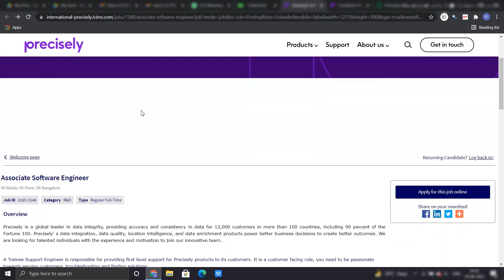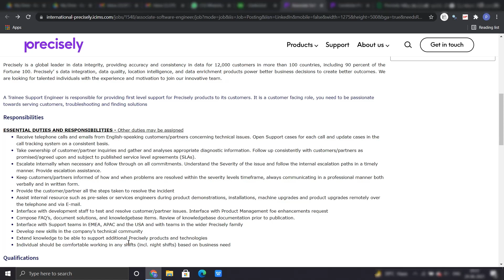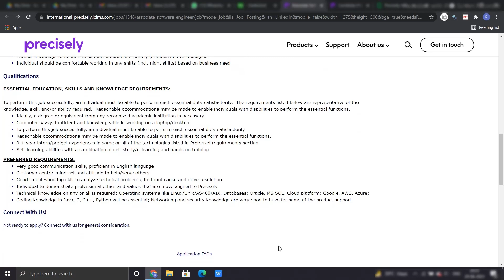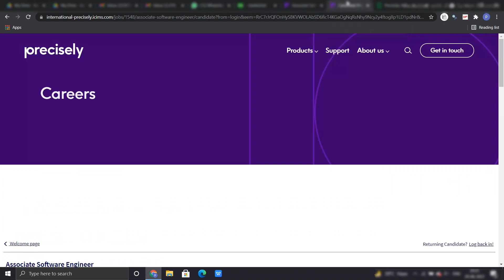Precisely Recruitment | CTC -12 LPA | Associate Software Engineer | Off Campus Jobs | IT Jobs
Precisely is hiring for  Associate Software Engineer. It is a very good job opportunity. So go and apply for it right now. 🔥

Leave your helpful suggestions in the comment box.

IQVIA  recruitment
Resideo recruitment
DigitalAi recruitment

Jobs for 2020
jobs for 2021
jobs for 2019
Jobs for 2018

Jobs for 0-year Experience